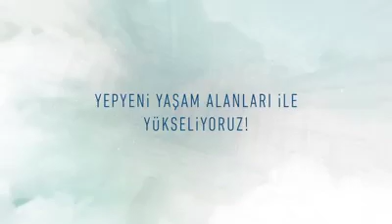Almuka SOYAK YAPI Firma tanıtım Videosu